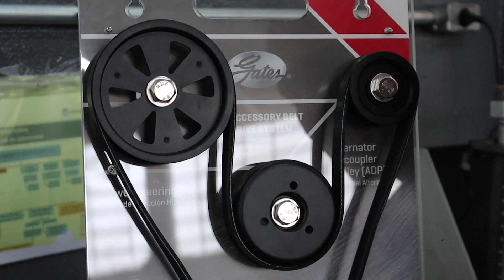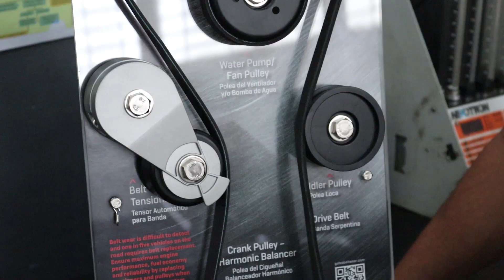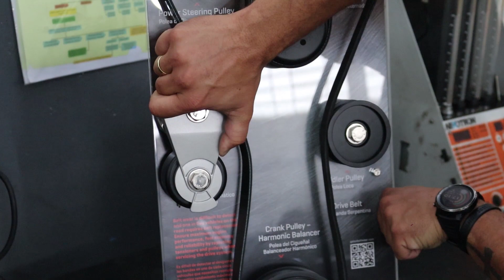Barulho na correia do seu veículo?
Descubra na dica de hoje as diferentes causas que pode fazer com que a correia do seu carro esteja "cantando".